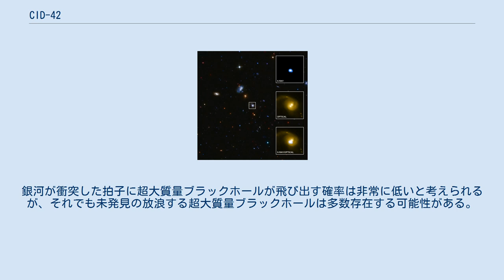CID-42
CID-42は、地球からろくぶんぎ座の方向に約39億光年離れた場所にある活動銀河、なおかつその中心部に存在するブラックホールである。
 CID-42は、2個の銀河が衝突した活動銀河である。
衝突は数百万年前に起こり、その名残として、ハッブル宇宙望遠鏡の観測で、可視光で明るい光源が2個、非常に接近した場所にある。
この光源は巨大マゼラン望遠鏡の分光観測によって、秒速1100km以上の速度で互いに遠ざかっている事が分かっている。
 2012年6月8日、X線観測衛星チャンドラによって詳細な観測が行われた結果が発表された。
詳細な観測の結果、X線は2個の光源のうち、1個からのみ放出されている事がわかった。
これは、2個の銀河が衝突した際、中心部にあった超大質量ブラックホールが互いに衝突し、その時に放出された重力波の反動によって銀河から飛び出してしまった結果であると考えられている。
CID-42は、この種の天体として初めて発見されたブラックホールである。
この結果、光源の1個はブラックホールがあった頃の名残の星団であると考えられている。
2個の光源は、チャンドラによる以前の観測でもX線を放射している事が分かっており、X線源は銀河の中心部に一般的に見られる太陽の数百万倍の質量を持つ超大質量ブラックホールであるという予測があったが、それが1個の光源から放出されているのか、あるいは両方から放出されているのかが分かっていなかった。
 ほかにも、3個の超大質量ブラックホールが衝突して、1番軽いブラックホールが外にはじかれたという説や、2個の超大質量ブラックホールが離れていくのではなく、互いの重心をらせん状に回転しているという説がある。
しかし、これらの説はいずれも2個のX線源が存在する事になるので、1個しか見つからないX線源は、1個の超大質量ブラックホールが高速度で運動している事を強く支持している。
 このような放浪ブラックホールは、すぐに観測できなくなると考えられている。
銀河の外に飛び出してしまうため、観測するための電磁波の放出する源である物質が1000万年から10億年という短い期間で枯渇するからである。
銀河が衝突した拍子に超大質量ブラックホールが飛び出す確率は非常に低いと考えられるが、それでも未発見の放浪する超大質量ブラックホールは多数存在する可能性がある。
 ^ a b c d e f g h i j k l m CID-42: A Black Hole Slingshot? Chandra ^ a b c d e f g h i j k l Giant Black Hole Kicked Out of Home Galaxy NASA